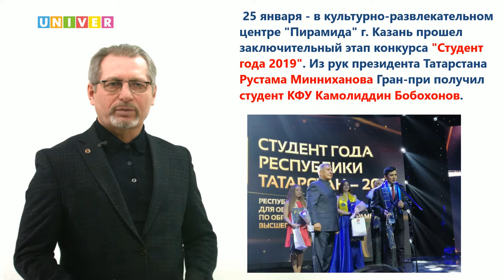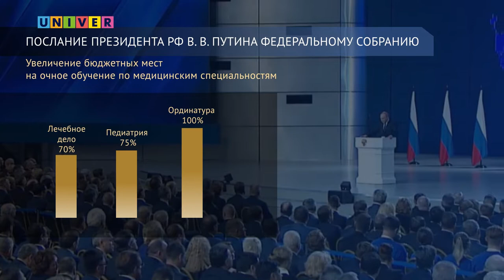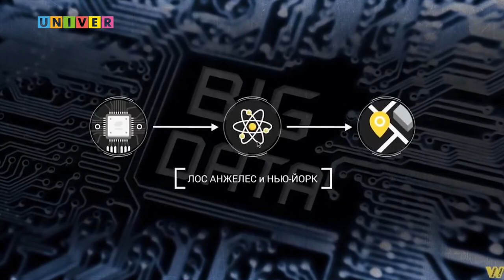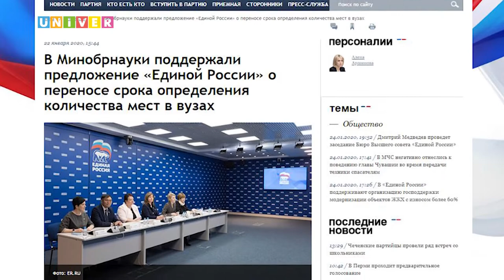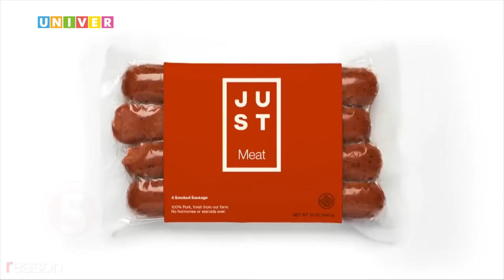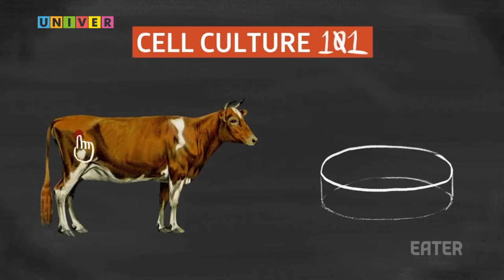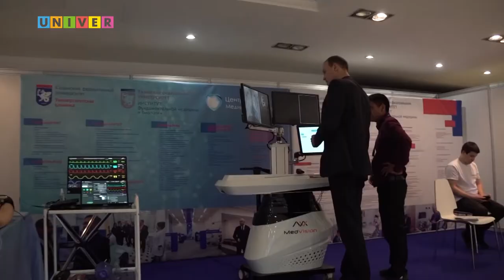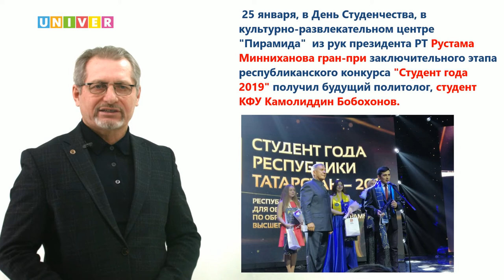Аналитическая программа "Контекст" 35 выпуск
Сегодня в программе:
- Президент РФ Владимир Путин предложил увеличить количество бюджетных мест в вузах
- Ученые КФУ начнут выращивать искусственную конину и осетрину
- Врачи Университетской клиники КФУ продемонстрировала инновационный метод лечения миомы матки у женщин
- В Казанском федеральном университете отметили Татьянин день
- Магистрант КФУ стал обладателем Гран-при конкурса «Студент года»